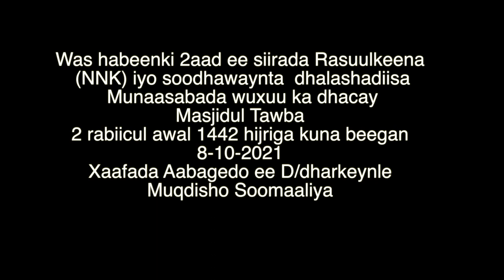Waa habeenki 2aad siirada NNK iyo dhalashadiisa